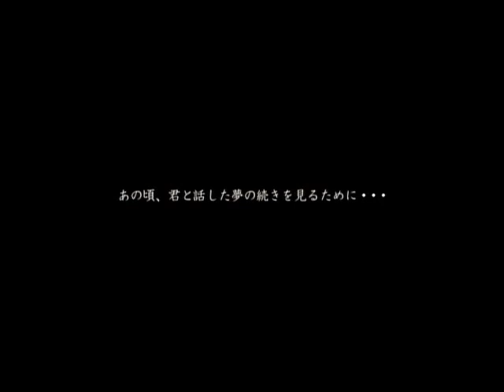ほたる日和 / 「東京組曲」予告編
ノスタルジックな詞の世界観、哀愁のメロディーとドラマティックな展開が 涙を誘う最新曲「東京組曲」を含む内容充実の全6曲入りアルバムをリリース。